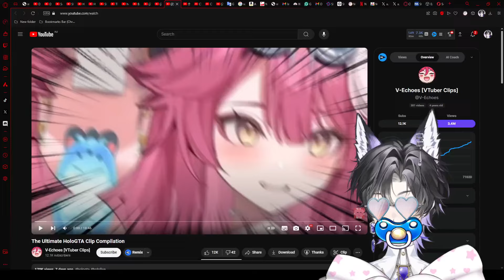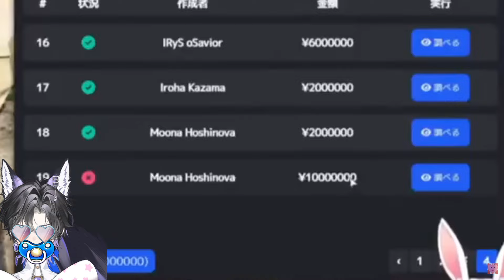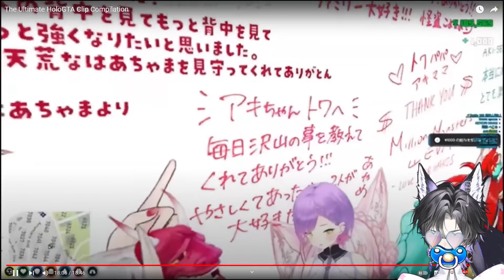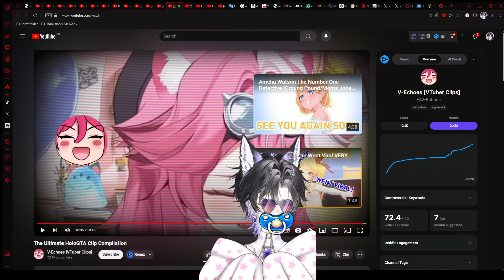Vtuber Reacts To The Ultimate HoloGTA Clip Compilation